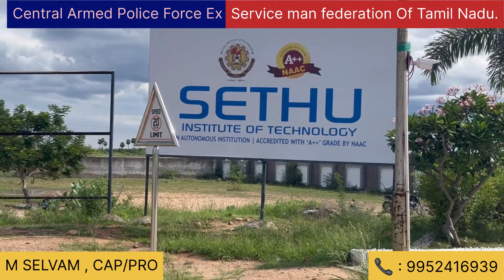Central Armed Police Force Ex Service man federation Of Tamil Nadu|M Selvam CAP/PRO|students welfare